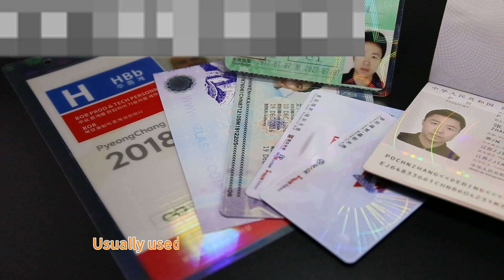Have You Ever Seen High Temperature Resistant Optical Hot Stamping Foil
High temperature-resistant hot stamping foil, also known as document hot stamping label, is mainly used to protect various sensitive documents.

The hot stamping foil is produced using micro-optical anti-counterfeiting technology, which has high safety, high-temperature resistance, good cutting performance, and can withstand the high temperature of laser printing equipment while ensuring a complete hot stamping effect.

This kind of optical hot stamping foil is widely used in paper certificates, book-type documents, visas, plastic PVC, and PETG cards, effectively improving the security of documents and preventing forgery.